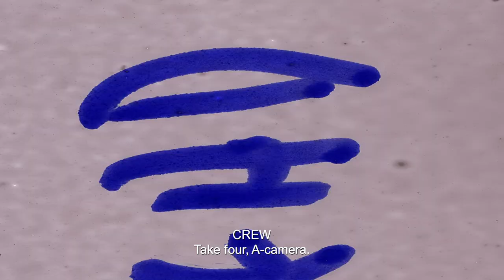Willow | A Magical Production | Disney+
Warwick Davis, the cast and filmmakers give an inside look at the production of the epic Original series, Willow. Stream the first two episodes now, only on Disney+.

The story began when an aspiring sorcerer, played by Warwick Davis, is whisked away on a journey to protect an infant empress Elora Danan and vanquish the evil Queen Bavmorda from their world of Andowyne. Now, the story continues with Davis reprising his titular role, as he leads an unlikely crew of heroes on a quest to protect Andowyne from an even larger foe than they had imagined possible. “Willow” also stars Ellie Bamber, Ruby Cruz, Erin Kellyman, Tony Revolori, Amar Chadha-Patel, Dempsey Bryk, and Joanne Whalley. Kathleen Kennedy, Michelle Rejwan, Jonathan Kasdan, Tommy Harper, Wendy Mericle, Roopesh Parekh, Ron Howard, and Samie Kim Falvey serve as executive producers. Writers are John Bickerstaff, Hannah Friedman, and Jonathan Kasdan. The producers are Stephen Woolfenden, Julia Cooperman, Hameed Shaukat, and Max Taylor.